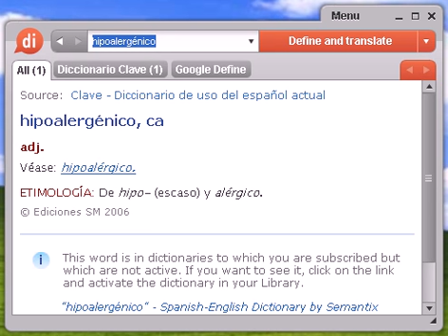Definición de hipoalergénico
hipoalergénico, diccionario, definición, significado, español, castellano, dixio